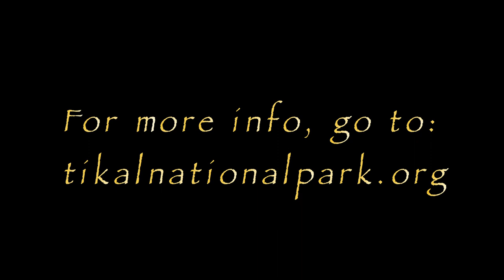Sounds of Yavin 4?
A humorous look at where George Lucas MAY have gotten the idea for the sound of the Tuskin Raiders.